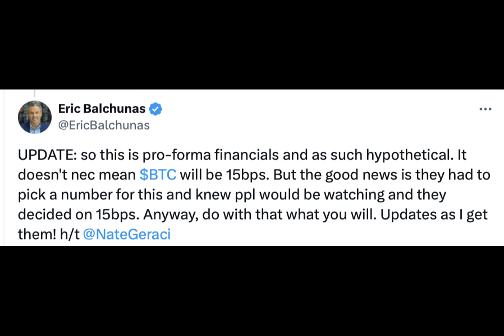Grayscale’s ‘cheap’ fees for Mini Bitcoin ETF are ‘hypothetical’ — analysts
Why is Grayscale's new Bitcoin ETF causing a stir? Could it be the promise of cheaper fees or the battle for investors' attention? Bloomberg's Eric Balchunas warns not to get too excited—it's all hypothetical for now. Grayscale's move? A fee almost a tenth of the current rate, aiming to stand out among the competition. With fees this low, will investors take the bait? CEO Thomas Fahrer thinks it's a necessary step to plug the outflow leak. But with Bitcoin ETFs offering stiff competition, Grayscale's facing an uphill battle. Can they weather the storm of outflows and emerge triumphant? Only time will tell. As for now, they're banking on cheaper fees to reel investors back in. As they say in the crypto world, "cheaper fees, happier investors!"